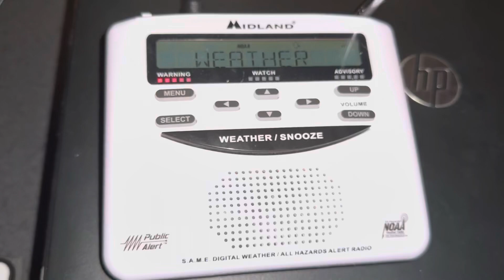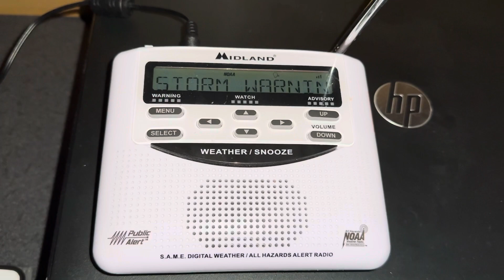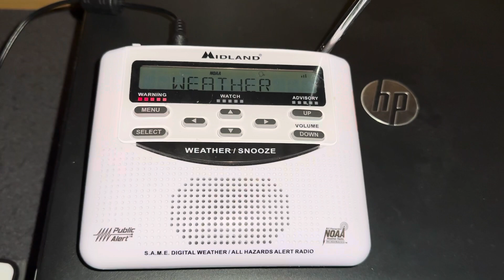NOAA Weather Radio - Severe Thunderstorm Warning [EAS #303] (6/16/23)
Locations: Northern Burlington, Mercer, Southwestern Middlesex, Southwestern Monmouth and Northwestern Ocean, NJ and Southeastern Bucks, PA